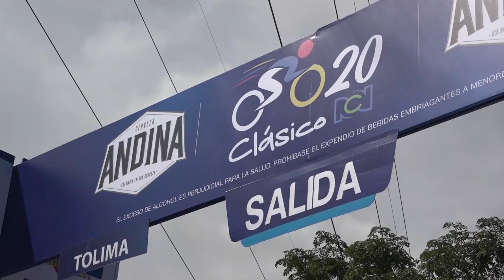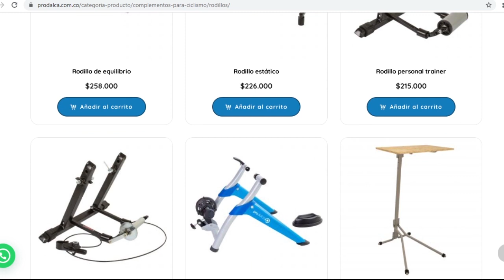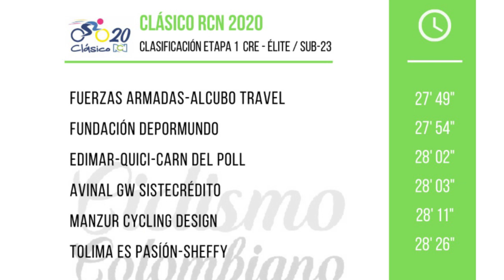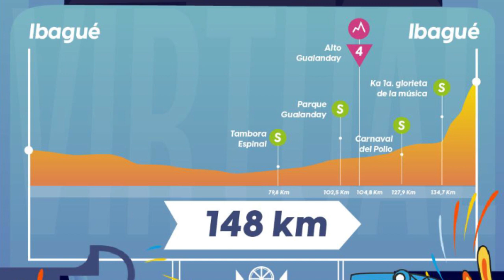Clásico RCN / Resumen etapa 1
Una Contrarreloj por equipos abrió el clásico RCN con un recorrido entre Ibagué y Alvarado.